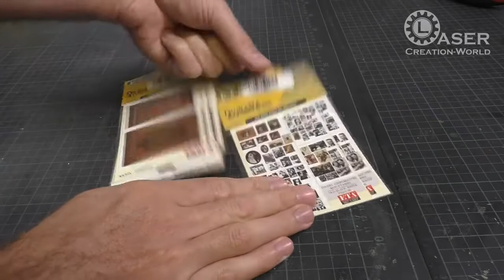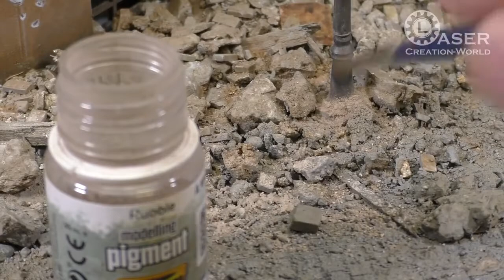BERLIN T 34 Diorama Scale 1:35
Berlin T-34/85 diorama.